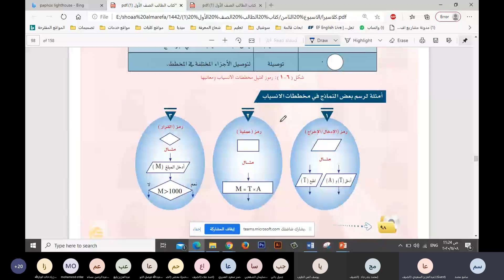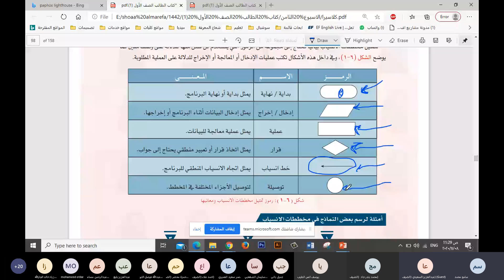خرائط التدفق مع الاستاذ سامح احمد 1